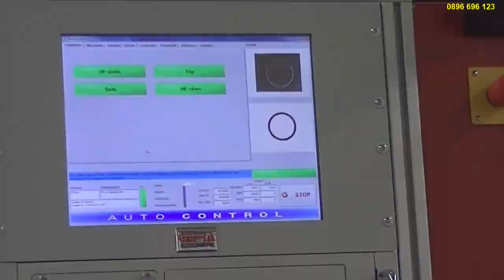Ứng Dụng Vision Trong Ngành Công Nghiệp Sản Xuất Và Lắp Ráp Ôto, Xe Máy Và Hàng Không Vũ Trụ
🔊Chúng Tôi Chuyên Cung Cấp Thiết Bị Công Nghiệp Và Giải Pháp Tự Động Hóa🏆
🏅 Giải pháp Kiểm tra ngoại Machine Vision /Deep Learnning/Machine Learnning:Hãng Cognex, HIK... Kiểm tra ngoại quan, dẫn hướng robot, đọc mã code, đo lường kích thước …🆗🆖
🎖 Lens và Đèn của Vision System:  VS Technology, LOTS
🏅 Xy Lanh Điện IAI, SMC,… 🎖
🎖 Thiết bị khí nén SMC: Xylanh, thiết bị chân không, cảm biến, xử lý khí đầu nguồn, cơ cấu kẹp … 🏅
🏅 Cảm biến: IFM, OPTEX, RIKO,…Cảm biến quang, cảm biến điện dung, cảm biến tiệm cận, cảm biến ảnh, cảm biến mức, …🟡🟦
🎖 Điện - Tự Động Hóa: ORMRON, IDEC, SCHNEIDER, SIEMENS, LS, AUTONICS, HANYOUNGNUX, DELIXI...
🦾 Robot: HIK, TM ... 🦿
🚀 Động cơ: WANSHSIN, GIGAGER...
⌛Giải pháp cân tự động: METTLER TOLEDO…⏳